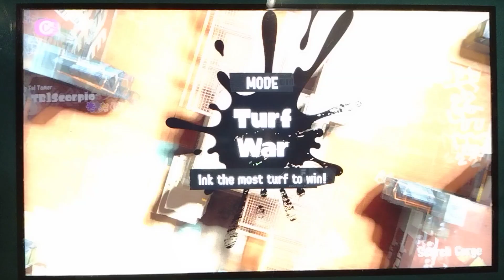I SQUID KILLED THE SAME PERSON FOUR TIMES IN ONE GAME?! | Splatoon 3 - Turf War Gameplay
WOAH! I AM ON FIRE! (not literaly) I don't know how many squid kills I got in the first game, but it was enough to make my jaw drop! sorry to whoever "stitch" is... Gg's though

the second game was from a while ago... that's also where the Player "Leah" game me my first Victory Fist Bump!

I tried my best on these games! Hope you enjoy!

Thumbnail By: Scorpio Jo

-Scorpio Jo